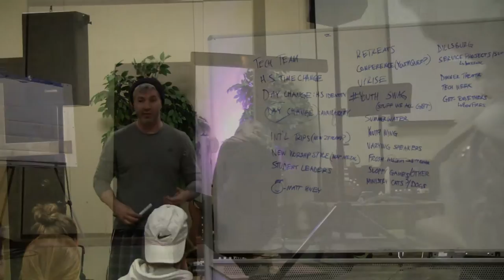2016 High School Retreat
The Meeting House, Carlisle, PA.